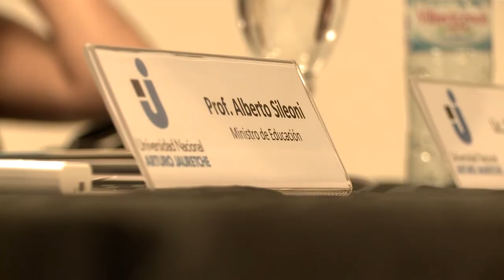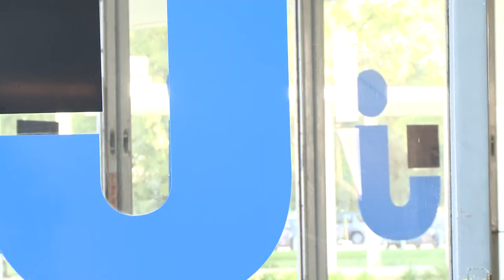Inauguración Rectorado (28/02/2013)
Inauguración de las nuevas oficinas del Rectorado y firma del convenio para la finalización de obras en el edificio principal.

Alberto Sileoni
Ernesto Villanueva

Universidad Nacional Arturo Jauretche
Av. Calchaqui Nº6200 - Florencio Varela